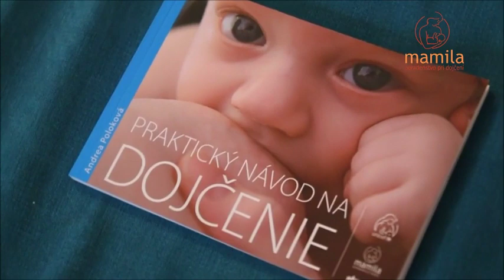MAMILA: Ako nakŕmiť bábätko inak: Kŕmenie pohárikom | Jak nakrmit miminko jinak: Krmení kalíškem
Bábätká, dokonca aj predčasne narodené, dokážu už od narodenia piť z pohárika alebo malého kalíška či štamprlíka. Táto ich schopnosť sa dá využiť na to, aby bolo možné vyhnúť sa použitiu fľaše na kŕmenie bábätka, ak sa napríklad neprisáva. Kŕmenie pohárikom si treba odskúšať, dať mu opakovane šancu a potom sa z neho stane veľmi jednoduchý a efektívny spôsob kŕmenia do času, kým sa bábätko bude vedieť alebo môcť prisávať na prsník. Kŕmenie pohárikom je vhodná metóda kŕmenia bábätka vždy, keď je potrebné bábätko kŕmiť mimo prsníka, napríklad ak matka nie je prítomná. Kŕmenie pohárikom uľahčuje matke a bábätku návrat k dojčeniu z prsníka. V ideálnom prípade je takto bábätku možné podávať odstriekané alebo odsaté materské mlieko, prípadne umelé mlieko. Laktačná poradkyňa MAMILY vás naučí pohárik používať

Vědeli jste, že miminka jsou schopny již od narození pít z kalíšku nebo štamprlíku? Tato jejich schopnost se dá využít na to, aby bylo možné vyhnout se použití lahve na krmení miminka, pokud se miminko například na prs nepřisává. Krmení kalíškem je potřeba si vyzkoušet, dám mu opakovaně šanci a pak se z něj stane velice jednoduchý a efektivní způsob krmení miminka do doby, než se bude umět nebo moct přisávat na prs. Krmení kalíškem je vhodná metoda krmení miminka vždy, když je potřeba miminko krmit mimo prsu, například, pokud matka není přítomna. Z kalíšku je možné krmit i předčasně narozené miminka. V ideálním případe je takto možné miminku podávat odstříkané nebo odsáté mateřské mléko, případně umělé mléko. Laktační poradkyně MAMILY vás naučí kalíšek používat

Did you know that newborns are able to drink from a cup? Their cup feeding ability can be used to avoid feeding a baby from a bottle in case the baby is not yet latching on to the breast. Cup feeding is something you need to give a few tries before getting the hang o fit. After that it becomes a very simple and efficient way of feeding a baby until the baby can latch on to the breast. Cup feeding can be used whenever a baby has to be fed off the breast, for example if the mother and baby are separated. Cup feeding makes it easier for the baby to return to the breast and latch on.